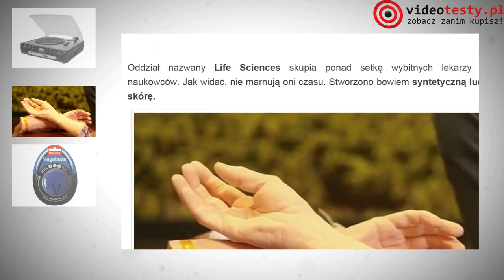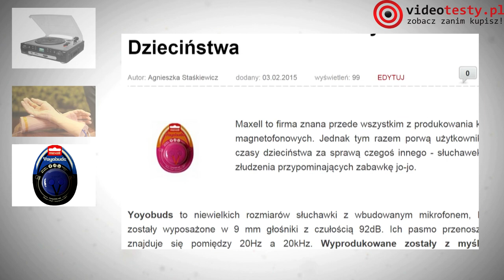Podsumowanie Tygodnia #8 - Dying Light, Sztuczna Skóra od Google i Wydajny PC za 3000zł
Jak Mieć Swoje Dziecko Zawsze na Oku?

Redakcja Portalu
VideoTesty.pl